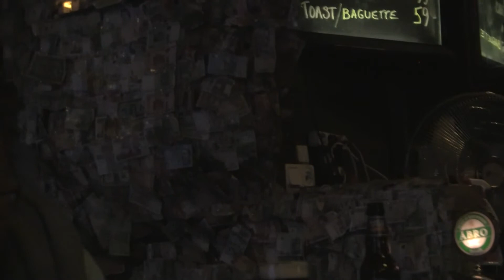B. Benny & Arman - Travellin´ Riverside Blues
Filmed by Tommie Ekström, Copyright.